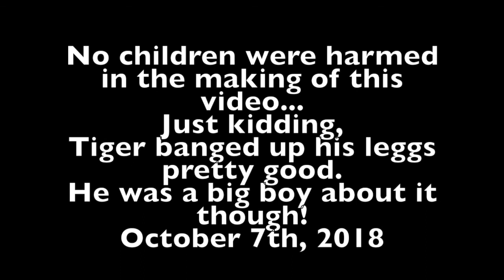Tiger riding a bicycle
10/07/2018 Tiger learned how to ride a bicycle without training wheels!